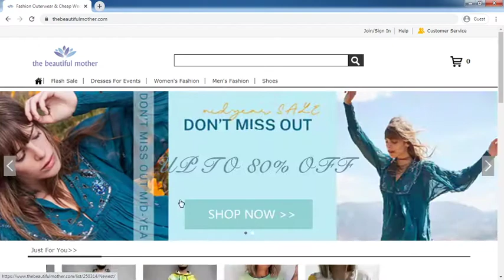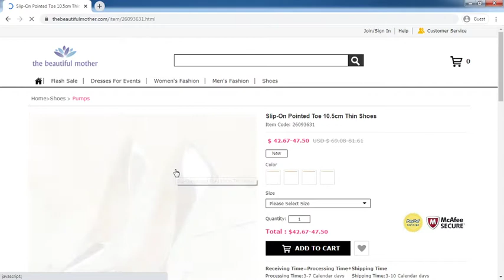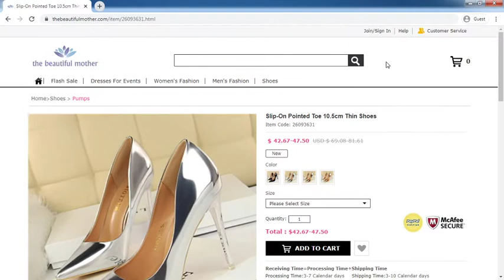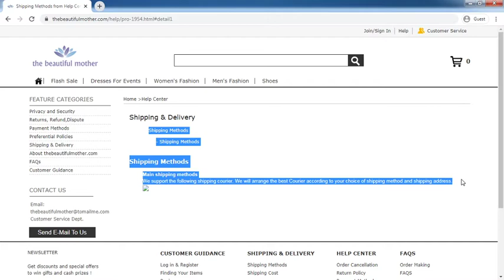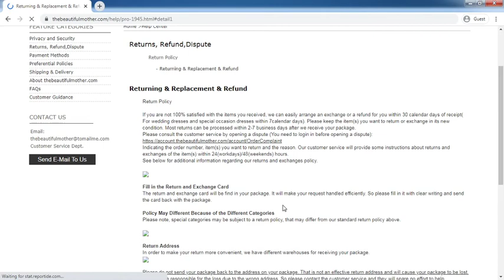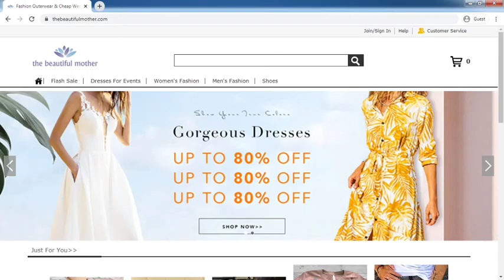Thebeautifulmother.com Review: Thebeautifulmother.com Website Tour Video - [ReviewsOffers.com]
Thebeautifulmother.com Review: Thebeautifulmother.com Website Tour Video. Write your reivew on comment box or visit below website [ReviewsOffers.com] for add your reviews.